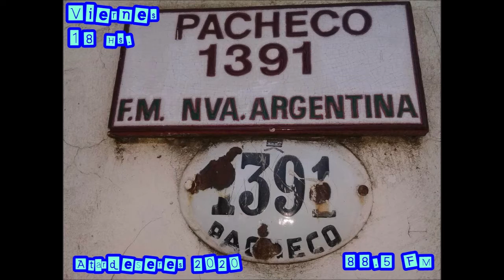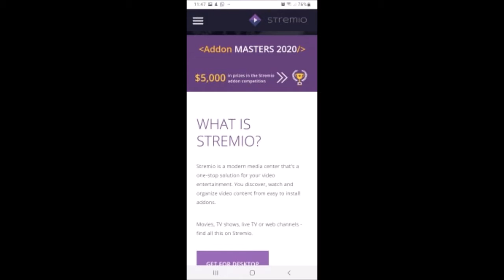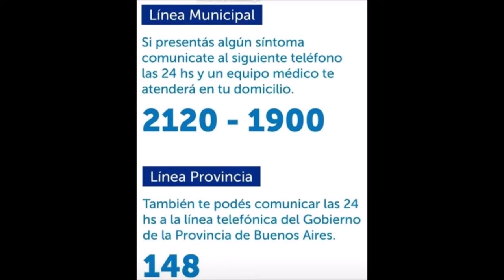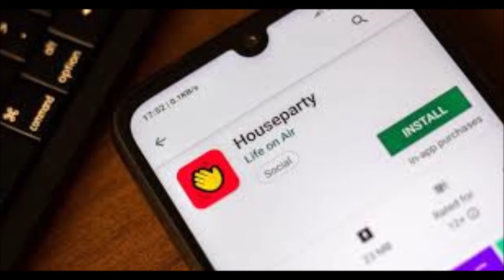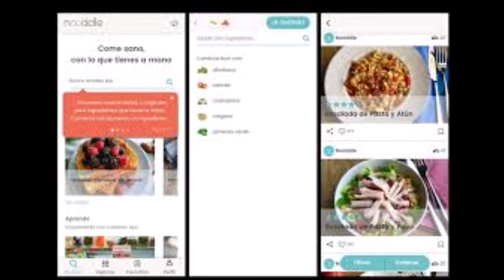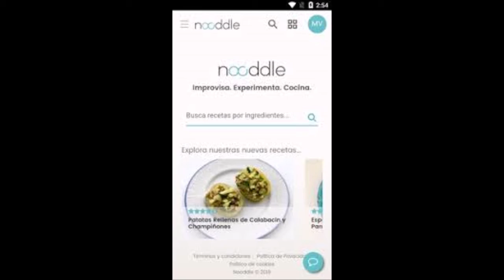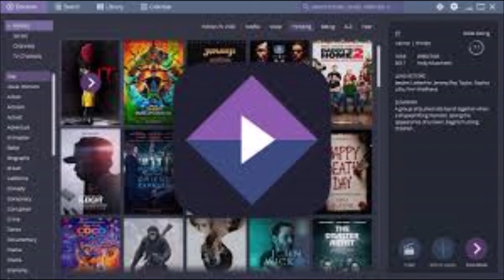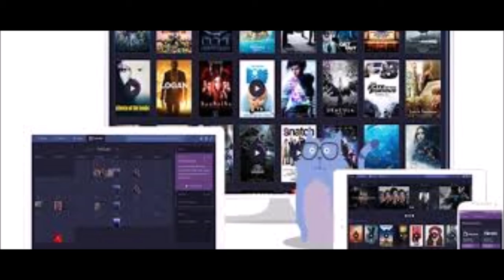Pantallas AtardeSeres APPs Cuarentena(3 de Julio)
increíbles propuestas para esta etapa de la cuarentenahastael17dejulio que nos trajo Guada, escuchen anoten y disfruten...les adelantamos que la APP para recetas con ingredientes que tenes en casa es de lo mejor del 2020!!!
Miren, Escuchen y compartan para que mas disfruten de estas propuestas!